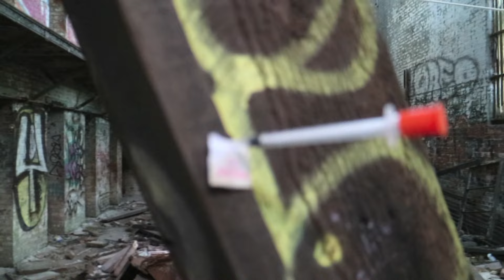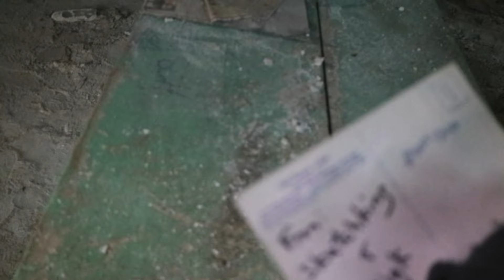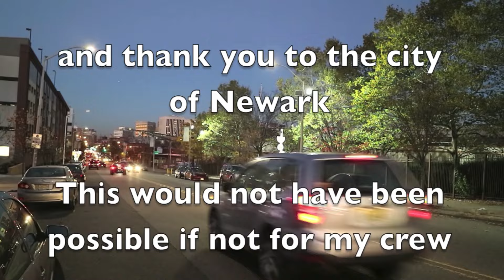Essex County Jail (Newark NJ) -Little Girl living in abandoned jail-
I have decided to start shooting a bit different Now let me know what you guys think.